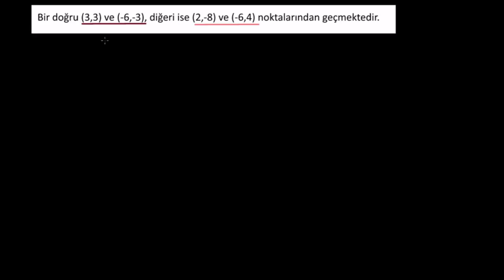Grafikten Dik ve Paralel Doğruları Bulma (Matematik)